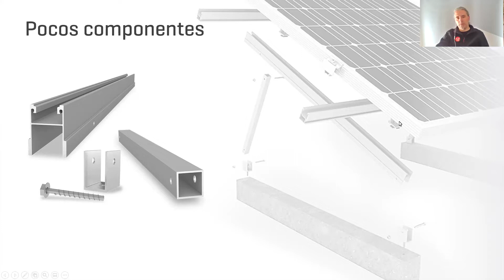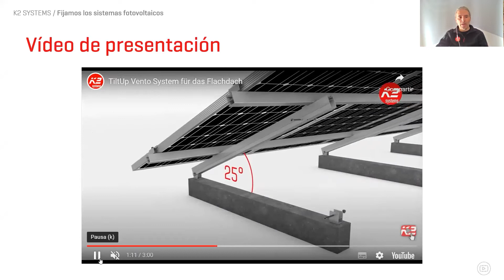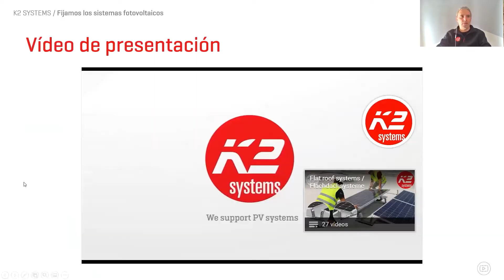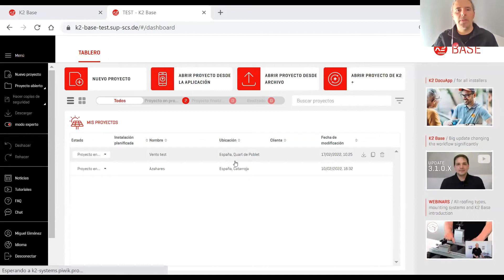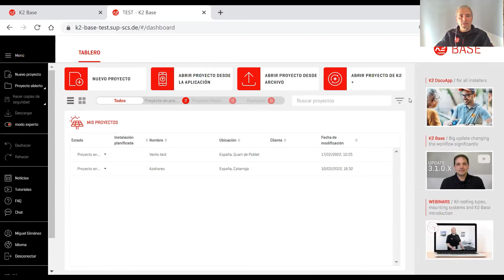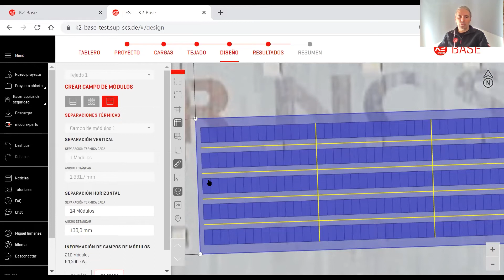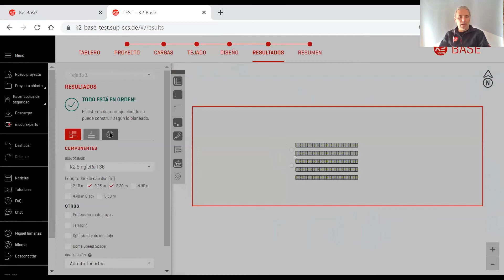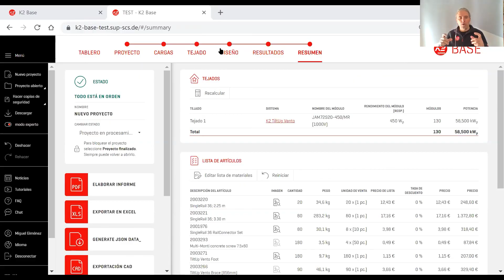Seminario web: Sistema de montaje en cubierta plana TiltUp Vento (17.02.2022)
Ventajas de los componentes modulares, proceso de estudio e instalación

¿Conoces ya nuestro sistema modular TiltUp Vento? Diseñado para inclinaciones de 20°, 25° y 30°, es especialmente adecuado para su uso en regiones con grandes cargas de viento.
Te mostraremos los detalles de los componentes, así como los principales pasos de montaje.

Aprenderás a hacer el estudio de instalaciones fotovoltaicas con este sistema de montaje en la K2 Base y lo que hay que tener en cuenta en los tejados planos típicos.

Capítulo
▶ 00:38 Introducción de Miguel y Jaime
▶ 03:38 Breve presentación TiltUp Vento
▶ 20:05 Componentes en detalle
▶ 32:18 Diseño en la K2 Base